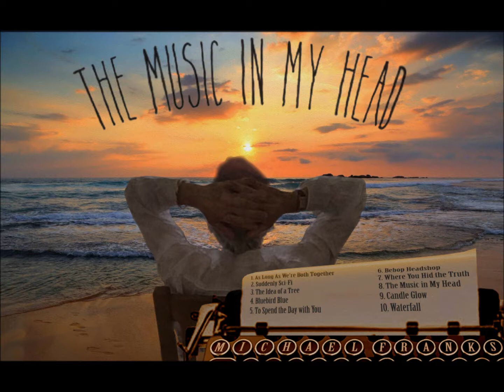Michael Franks - Waterfall (with lyrics)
Michael Franks - The Music in My Head (Shanachie, 2018)
10. Waterfall (composed by Michael Franks)
Waterfall, I recall
You were born inside a raindrop
When the drop slipped out
Of an orchid's mouth

You were much too small to tumble
You could neither roar nor rumble
Not a cymbal crash, you could barely splash
Over little stones you stumbled

Then begins the slow connection
In some H2O affection
Very serpentine
How your parts combine
And agree on one direction

Iguazu, is it true
You were once an April shower?
A few crystal beads
On a bamboo reed?

Do you still believe you're strongest?
That your river runs the longest?
Wait till you release
In a sea of peace
With the love you longed for longest
Produced and arranged by Gil Goldstein
Musicians:
Piano: Gil Goldstein
Electric Guitar & Solo Electric Guitar: David Spinozza
Acoustic Bass: Jay Anderson
Acoustic Rhythm Guitar: Romero Lubambo
Percussion: Rogerio Boccato
Recorded by Scott Petito
NRS Recording Studio, Catskill, NY